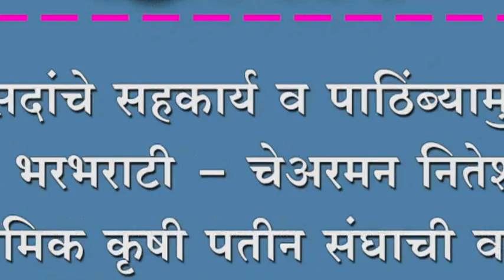सभासदांचे सहकार्य व पाठिंब्यामुळेच संस्थेची भरभराटी - चेअरमन नितेश खोत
सभासदांचे सहकार्य व पाठिंब्यामुळेच संस्थेची भरभराटी - चेअरमन नितेश खोत ; प्राथमिक कृषी पतीन संघाची वार्षिक सर्वसाधारण सभा उत्साहात संपन्न